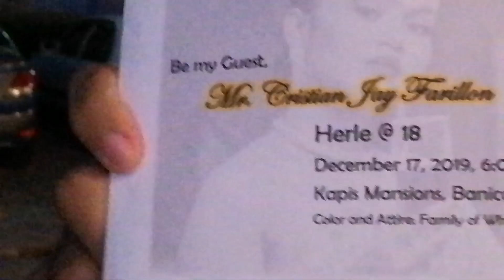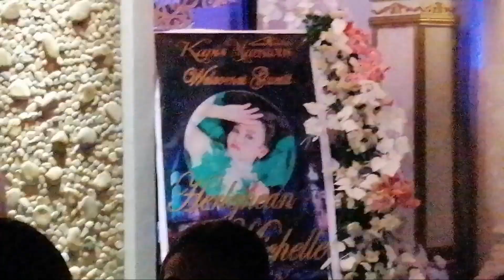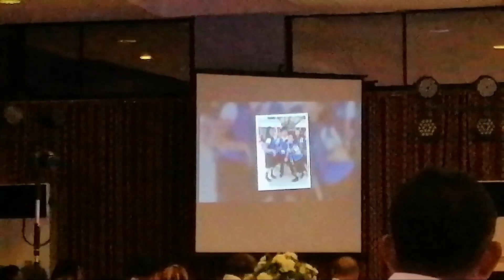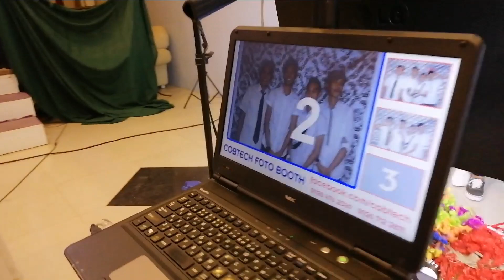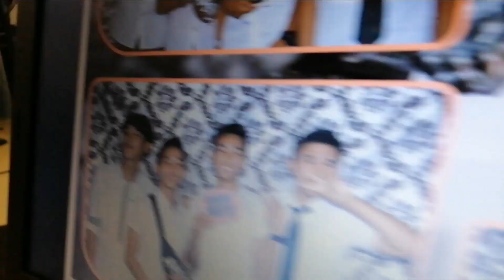Herle@18 | Michelle's 18th Birthday Celebration